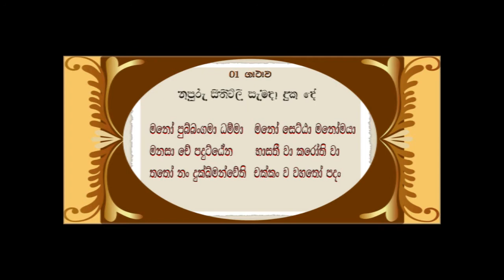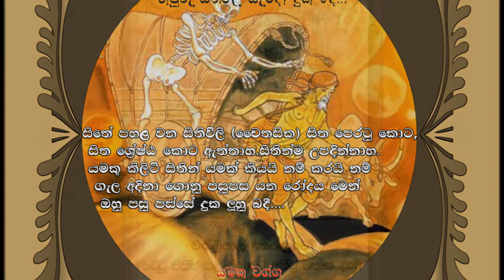Dhammapada-ධම්ම පද-Yamaka Wagga-යමක වග්ග-01Gatha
Dhammapada-ධම්ම පද
by Ven. Most Na Uyane Ariyadhamma Maha Thero